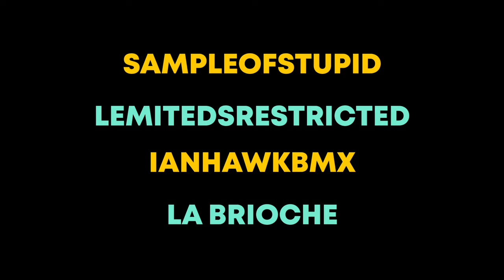Best RIDERS REPUBLIC Clips | Part 131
Credits:
Funky Fud
literallyhiggs
kapakizmet
Mr Ice
roblox noob
sampleofstupid
Juzou
McLemiteds
paddy
sackszxd
ElementalCheeto
GekkoFilm
SuperSP
la brioche
GewoonMatzie
lyan
BottomBites
Noroi
Titikedear
Evan01
Build
S2IMAS2S
bloodytoast
Kenoby
Nimpe
Yomgui
shadowricky